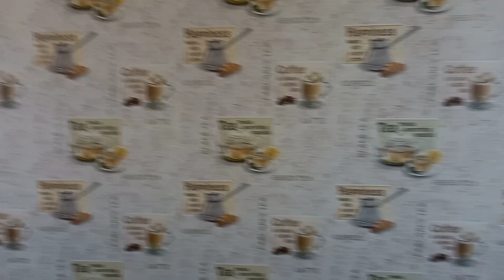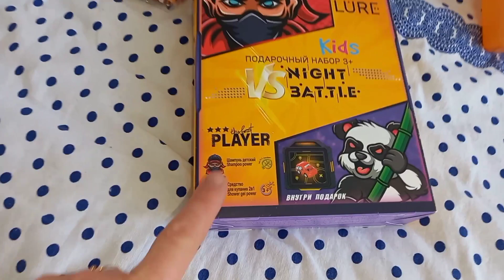День Рождения Супруга🥳🙈Встречаем Гостей🤩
Здравствуйте 👋 меня зовут Анастасия. Мой канал о готовке, об уюте и обустройстве дома, как делаем ремонт своими руками.

Музыкант: LiQWYD